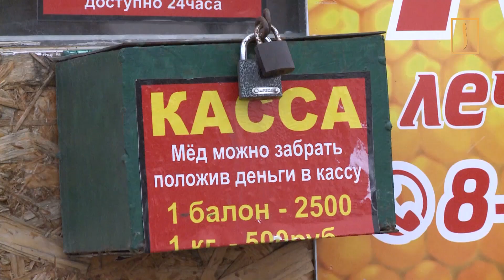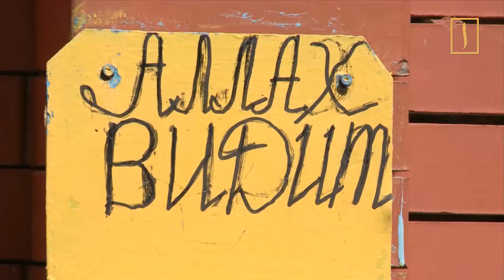В Ингушетии появились магазины для честных. Как в Европе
Новый формат доверия, к тому же неплохой способ проверить свою честность и совесть. Удобный метод, без очередей и ожидания на кассах. В Ингушетии все чаще стали практиковать бесконтактный вид продаж. Удобно и приятно.